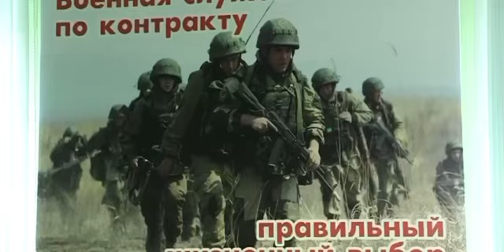Срок срочной службы в армии увеличат с одного года до двух с осенью 2023 года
По крайней мере, так говорит подполковник Михаил Фотин — военный комиссар Дмитрова, Дубны и Талдома. По его словам, такая «официальная» информация якобы доведена до военкоматов.